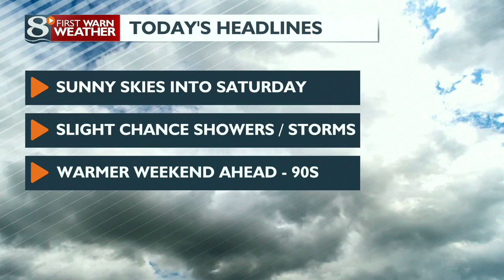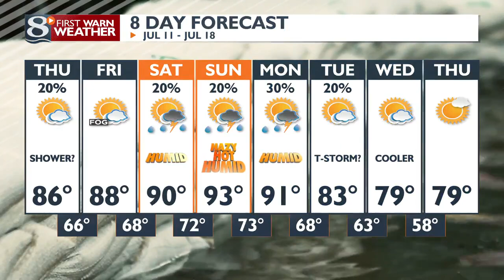Your Thursday Afternoon Weather Forecast - 7/11/2024